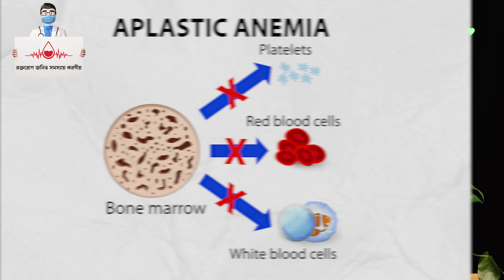ব্লাড ক্যান্সার স্পেশালিষ্ট বা হেমাটোলজিস্ট এর কাছে কখন যাবেন? অধ্যাপক (ব্রিগে: জেনা:) হক মাহফুজ।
Professor (Brig: Gen:) Huque Mahfuz || Blood Cancer Treatment

 Professor (Brig: Gen:) Huque Mahfuz

PROF (BRIG GEN) HUQUE MAHFUZ
MBBS (DMC), DCP (DU), FCPS (Haematology)
Clinical Fellow Bone Marrow Transplantation
& Haemato Oncology (NUH), Singapore
OJT, BMT &Haemato-Oncology
Tata Medical Center, India.
Blood Disease & Blood Cancer Specialist
Ex.Head of the Department, Haematology & BMT
Combined Military Hospital, Dhaka
BMDC-Reg. No. A-20247

chamber: 1
LABAID GULSHAN
House 13/A, Road 35, Gulshan 2, Dhaka 1212
Visiting Hours: 4:30:00PM - 6:00 PM (Friday Closed)
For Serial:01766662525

chamber: 2
Siraj-Khaleda Memorial Cantonment Board General Hospital
Dhaka Cantonment, Dhaka 1206
Visiting Hours 7.00 pm - 8.30 pm (Friday Closed)
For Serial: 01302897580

chamber: 3
Ibn Sina Diagnostic & Consultation Centre, Uttara
Room No: 616, Building 2,
Gareeb-e-Nawaz Ave, Dhaka 1230
Visiting Hours 10.00 am - 1.00 pm (Friday Closed)
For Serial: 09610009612